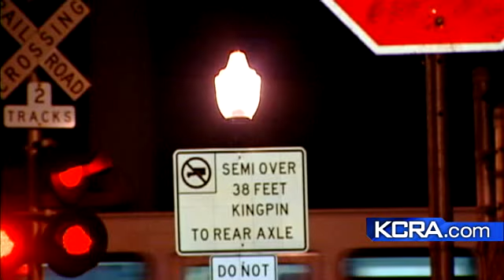Copper Thefts Impacting Hundreds Of Neighborhoods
The city says they are installing new lock boxes to help prevent future thefts.